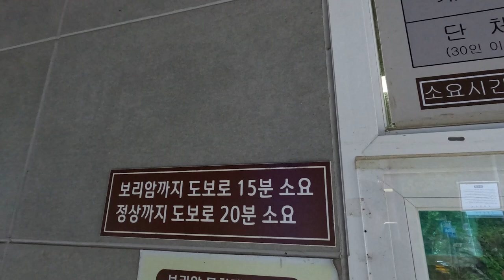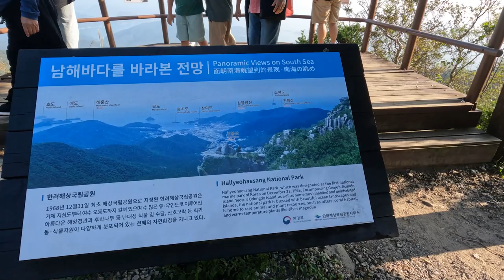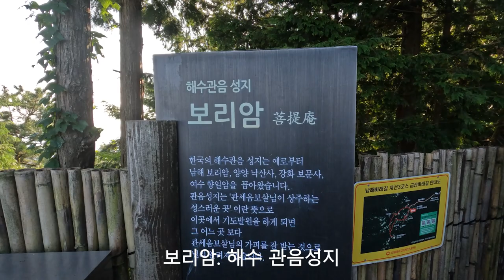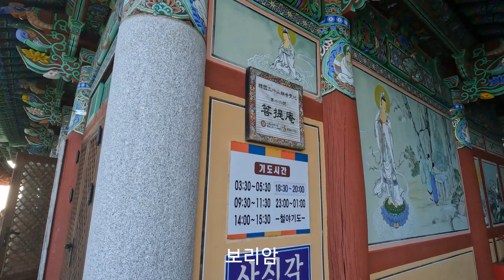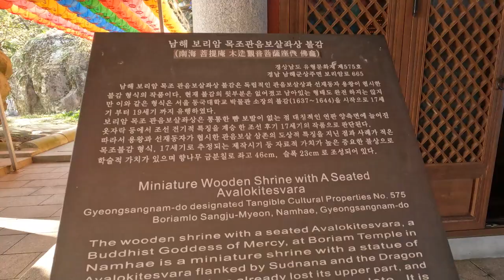경남남해/가볼만한 곳/3대 관음성지 보리암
경남남해 가볼만한곳 3대관음성지 보리암 즐겨 보세요!
해수관음성지 하나인 남해보리암 방문하시어 관세음보살 가피 받아 보세요!

경남남해 여행 관련 정보에 대한 궁금한 점이 있으시면 댓글 또는 전화 주시면 소상하게 알려 드리도록 하겠습니다.

[Tag|태그]
2021년 9월부터 유튜브를 제대로 하자고 마음먹은 유튜버입니다.